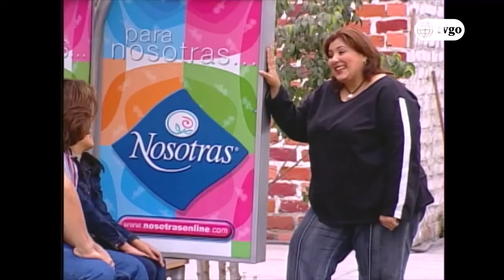Así es la vida - Cap 154 - 4/5